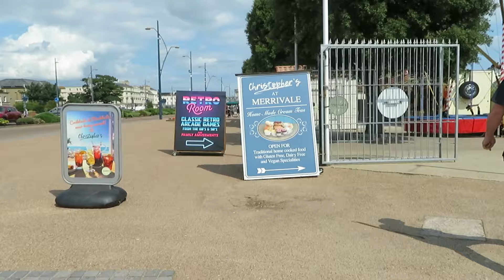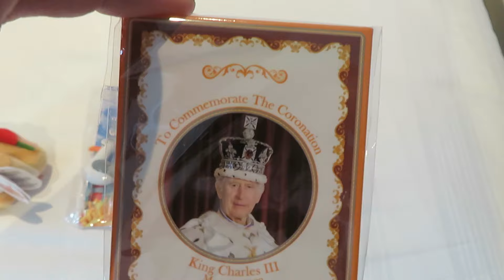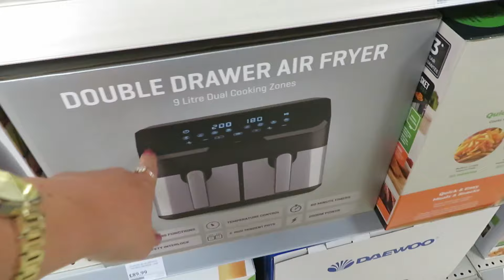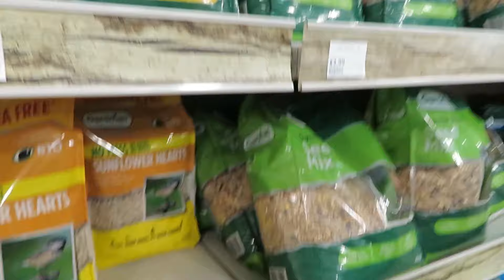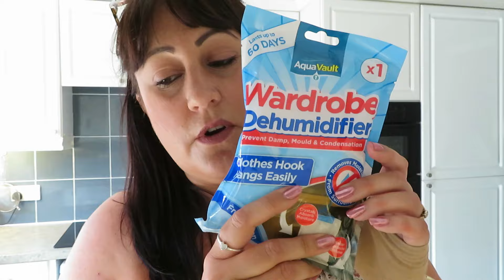THE WEEKLY | WEEKEND AWAY TO YARMOUTH!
Welcome back, welcome back! Another week has past, although this one went sooooo slowly for me for some reason! We start off with our weekend away to Yarmouth. We had the best time but fitted in a LOT! We wandered along the seafront, sampled the chips, watched some bowls, played crazy golf and watched a show! Phew! I said it was a lot. Thank goodness for my Super Grover scooter. On the Sunday, we had breakfast and headed to Wroxham which is one of my favourite places. It is so peaceful there. I spent the rest of the week mainly resting at home because I knew I would need it. Plus, we had another heatwave so needed to try and keep cool.